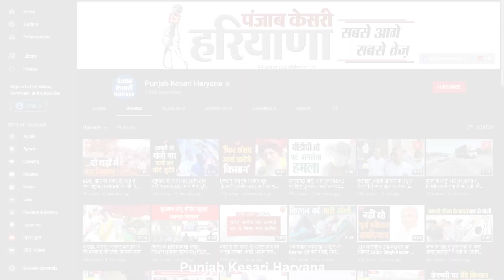Nuh Violence के दौरान घायल हुए DSP की आंख हुई ख़राब, Hockey Players उतरे समर्थन में